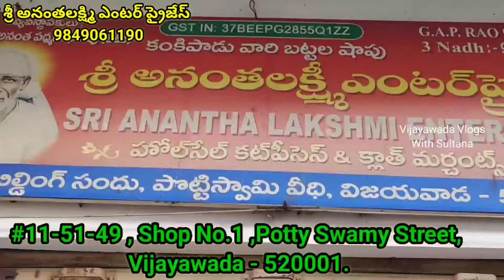#5 చీరలు #1000 పట్టు చీరలపై 1+1 ఆఫర్స్🤩హాఫ్ శారీస్ #499 అదిరిపోయే శ్రావణమాసం కలెక్షన్స్ 🥳vijayawada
Address of Sri Ananta Lakshmi Enterprises :-
#11-51-49 , Shop No.1 ,Potty Swamy Street, Vijayawada - 520001.